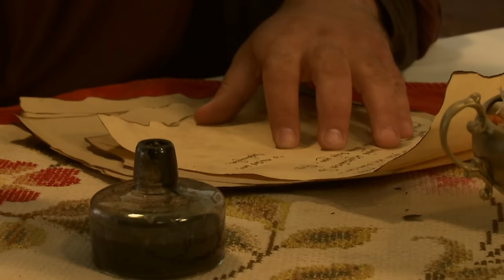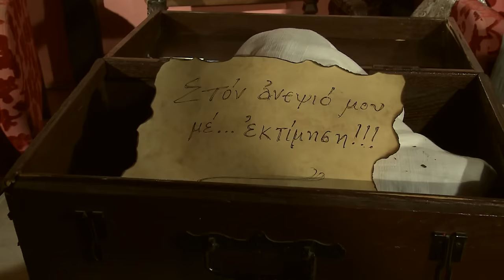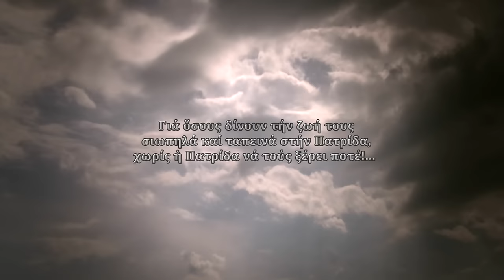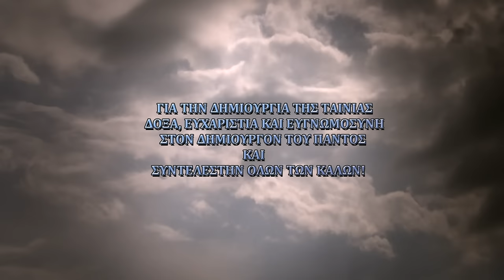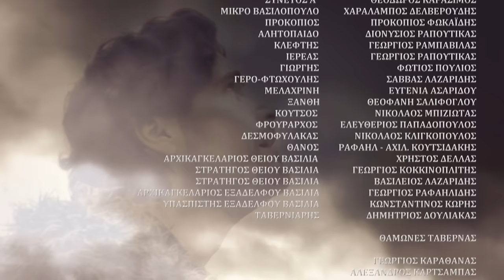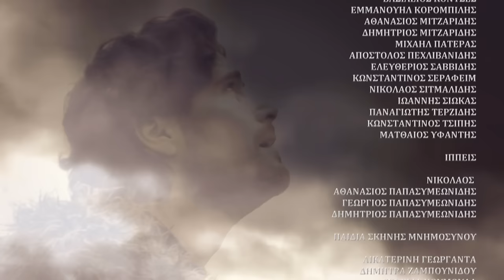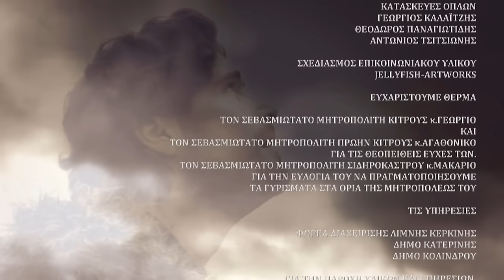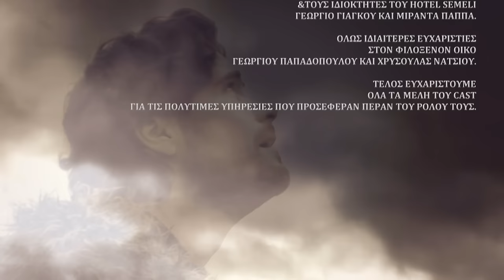ΠΑΡΑΜΥΘΙ ΧΩΡΙΣ ΟΝΟΜΑ (2015) - H ταινία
Μια παραγωγή του Πνευματικού Κέντρου της Ι. Μητροπόλεως Κίτρους, Κατερίνης & Πλαταμώνος "Ο ΑΓΙΟΣ ΦΩΤΙΟΣ".

Η ανάσταση ενός ρημαγμένου Βασιλείου με όπλο το φιλότιμο!
 Στο ευλογημένο Βασίλειο του Συνετού του Α΄ έρχεται η κατάρρευση!...
 Ο οκνηρός Βασιλιάς κοιμάται, ο πονηρός Αρχικαγκελλάριος ʺαλωνίζειʺ, ο θρασύδειλος Δικαστής θα φτάσει μέχρι τα άκρα, ο λαός ένοχα αδρανεί!...
 Το κακό φαίνεται να κυριαρχεί· το καλό όμως προχωρεί μυστικά και αθόρυβα!...
 Έτσι, ενώ οι διαπλεκόμενοι κινούνται στα σκοτεινά συσσωρεύοντας άπληστα πλούτη στο θησαυροφυλάκιό τους, κάποιος άλλος καιροφυλακτεί και συσσωρεύει όχι για τον εαυτό του! Οι κακοί δεν θα του το συγχωρήσουν ποτέ!...
 Εν τῳ μεταξύ ο γείτονας θείος Βασιλιάς επιβουλεύεται, προσβάλλει και επιτίθεται...
 Το πικραμένο Βασιλόπουλο αίρεται στο ύψος των στιγμών· με την ευαισθησία του, με την προσήλωση στην αλήθεια και το Δίκαιο, με πίστη στον Θεό θα κατορθώσει να ξυπνήσει το φιλότιμο του λαού!...
 Την πρώτη κινηματογραφική εκδοχή του συναρπαστικού μυθιστορήματος της Πηνελόπης Δέλτα πραγματοποιεί το Πνευματικό Κέντρο ʺΟ ΑΓΙΟΣ ΦΩΤΙΟΣʺ της Ιεράς Μητροπόλεως Κίτρους.
Σκηνοθεσία: Κώστας Καλπατζίδης, Σενάριο: Αρχιμ. Παύλος Ντούρος, Μουσική: Διομήδης Βλαχόπουλος, Κοστούμια: Αναστασία Κατέλη, Ελένη Μιχαηλίδου, Βοηθός σκηνοθέτου: Καλλιόπη Βαφειάδου.
 Συμμετέχουν 60 ερασιτέχνες ηθοποιοί και 125 κομπάρσοι.